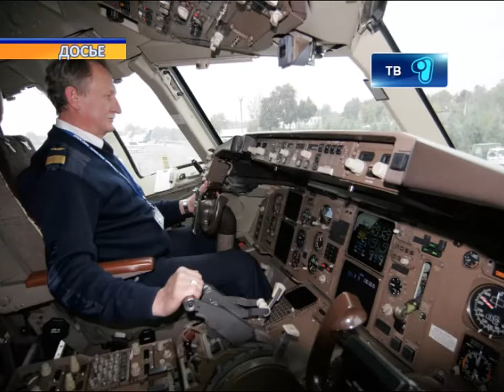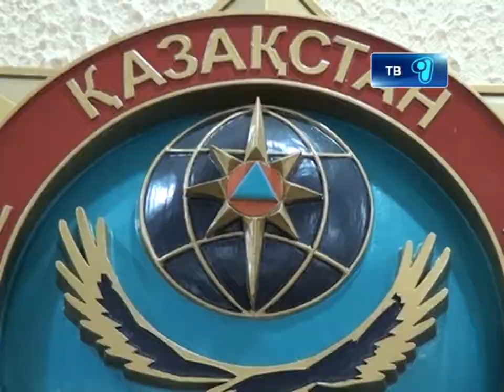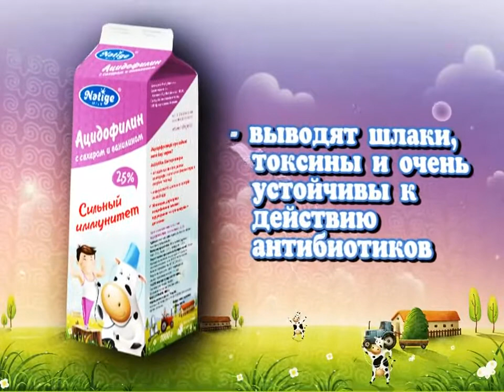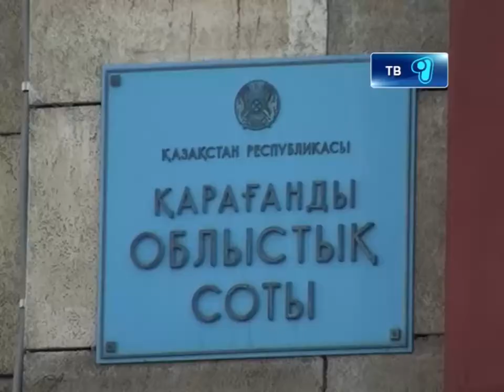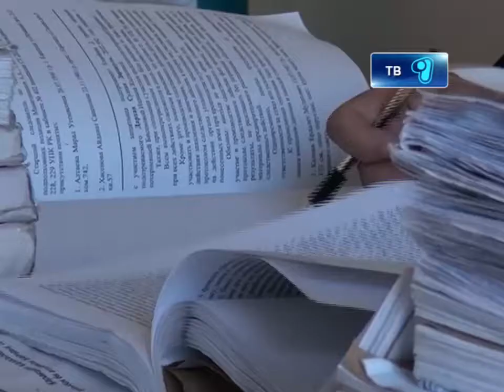Новости канала Первый Карагандинский - 12/03/2013